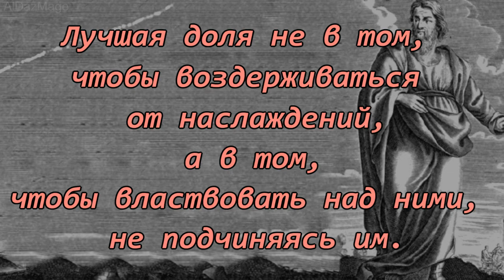Аристипп Киренейский - цитаты ,афоризмы, высказывания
Аристипп ( Ἀρίστιππος) (ок. 435 — ок. 355 до н. э.) — древнегреческий философ из Кирены в Северной Африке, основатель киренской школы, ученик и друг Сократа.